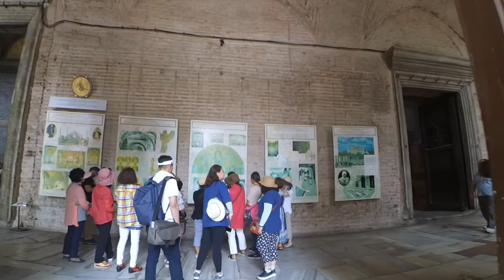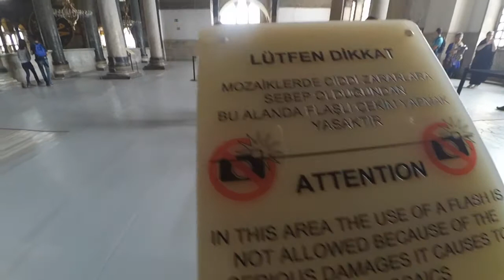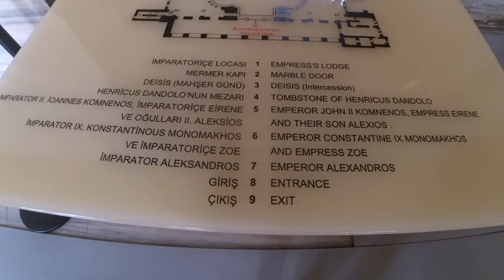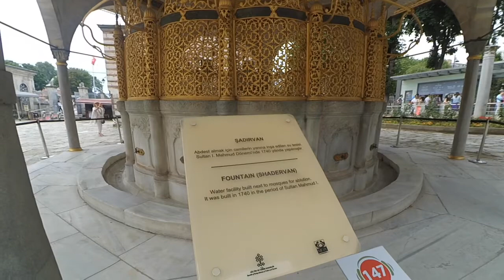ayasofya kilisesi hagia sophia church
Haghia Sophia is the largest church in the East Roman Empire in Istanbul and was built three times in the same place. The first is made Megale Ekklesia (Great Church) as named, is from the 5th century Hagia Sophia (Holy Wisdom), respectively. Sophia Eastern Roman Empire during the coronation of the monarch, has seen the cathedral serves as the capital's largest church.

The first church was built in 360 by the Emperor Constantios (337-361). Above covered with a wooden roof, the length of growing (basilica) planned the first building, the Emperor Arcadius's (395-408) due to a dispute between his wife Empress Patriarch with Eudoksi to Ioannes Chrysostomos, in the year 404 on be sent to the patriarch in exile as a result of the popular uprising has been demolished. (Today the mosaic of your patriot can be seen on the northern tymphanon wall of Hagia Sophia.)
Although there are no remains of the first church together today, a museum store in the Megale Ekklesia is thought to be stamped brick of this building.

Second Church, Emperor II. It was rebuilt in 415 by Theodosios (408-450). This structure, five naves, a wooden roof covered with monumental entrance and is known to be in the basilica.

Church, Emperor Justinian the (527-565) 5. In the reign of aristocratic sectors representing blue with artisans and merchants segment representing a result of the merger against the Empire of the green out and the date "Nike Revolt", which during the huge popular uprising on 13 January 532 It was destroyed in the year.